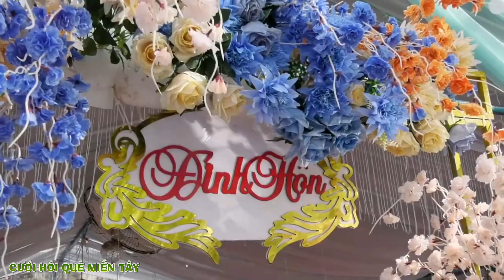Đám Cưới CÔ DÂU TRẺ QUÊ NGHÈO MÀ TẤM LÒNG TRONG SÁNG THỦY CHUNG Bên Chú Rể Hiền Nên Duyên Chồng Vợ